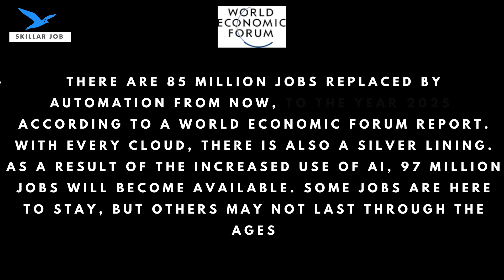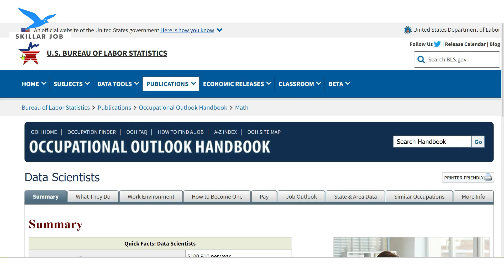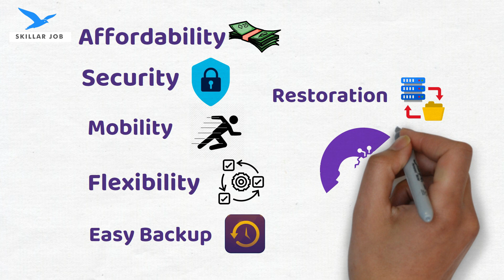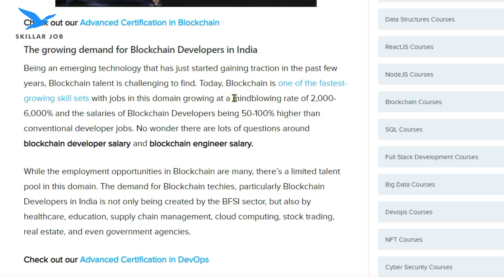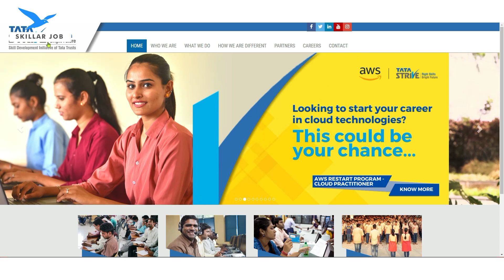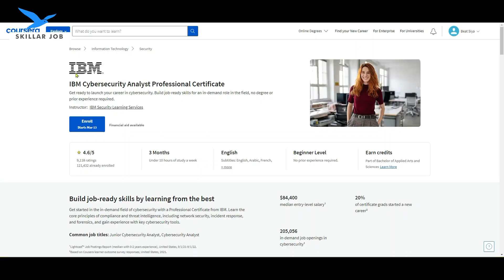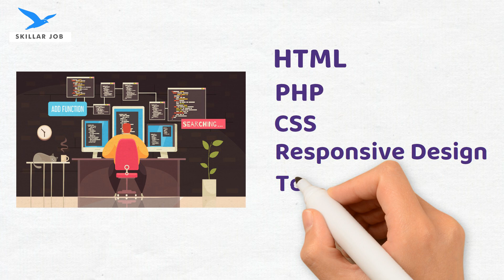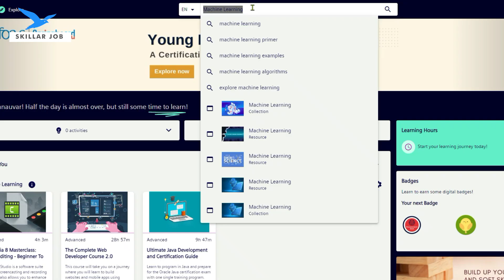7 In-demand Skills with FREE Courses | कमाओ 1 Lakh/Month | High Paying Future Proof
If you are searching for 'top high-paying AI proof jobs, in-demand careers of 2023, future-proof skills with free courses, top IT skills to earn high income and secure a stable career', then your search ends here. I have covered 7 in-demand AI proof skills with career scopes.

Learn High Paying Money Making Skills

Master ChatGPT & AI Tools: Transform Your Life With AI